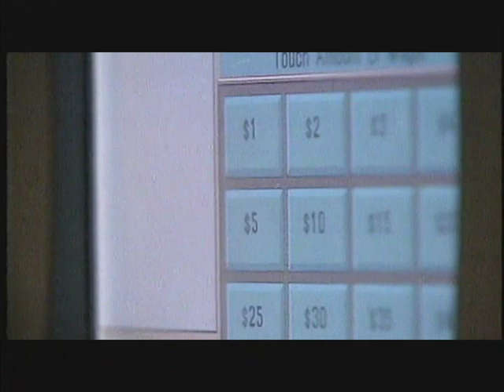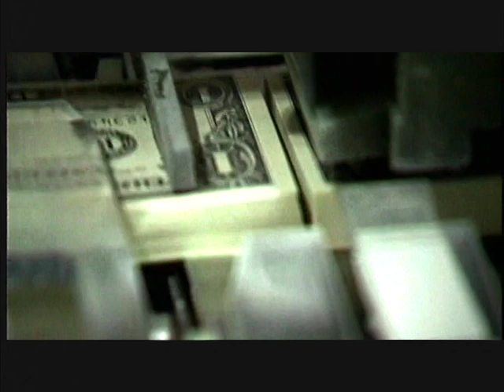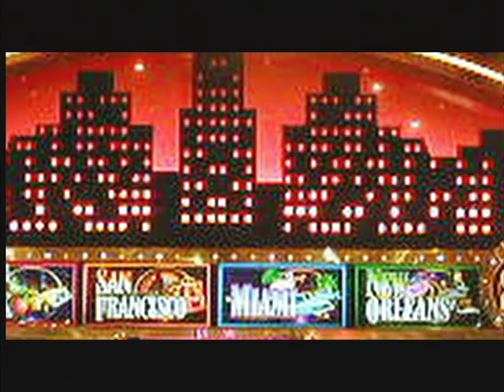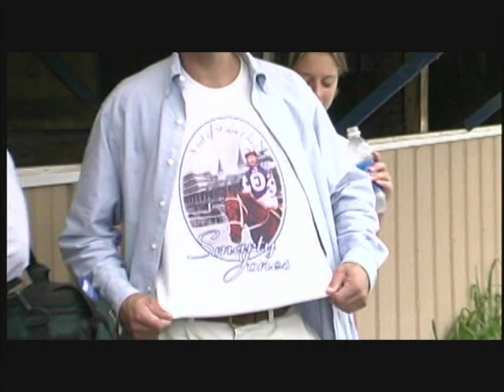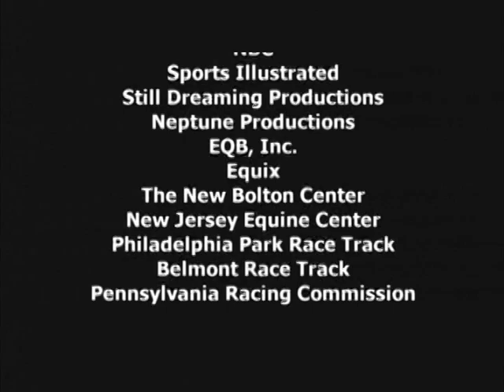SMARTY JONES - 2001 (Elusive Quality - I´ll Get Along) | Parte II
UN CAMPEÓN...UN ÍDOLO...UNA LEYENDA...UNA HISTORIA...
Uno de los mayores y más conocidos caballos del Turf Americano y Mundial...ahora en URUGUAY.